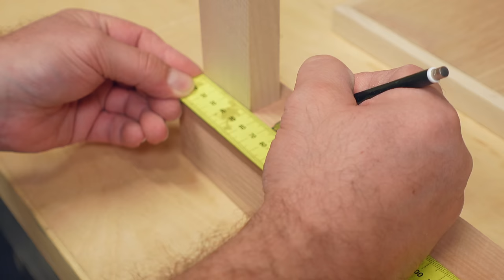Hat sich die Arbeit gelohnt? Couchtisch neu gestaltet. ★ Ali Der Bastler ★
In dieser Folge wird ein alter Couchtisch in ein neues Design verwandelt.